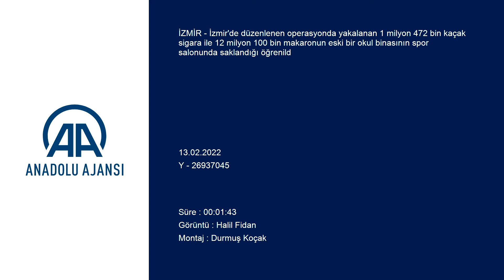İzmir'de yakalanan kaçak sigaralar, eski okul binasında saklanmış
İzmir'de düzenlenen operasyonda yakalanan 1 milyon 472 bin kaçak sigara ile 12 milyon 100 bin makaronun eski bir okul binasının spor salonunda saklandığı öğrenildi.

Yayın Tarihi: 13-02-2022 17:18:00